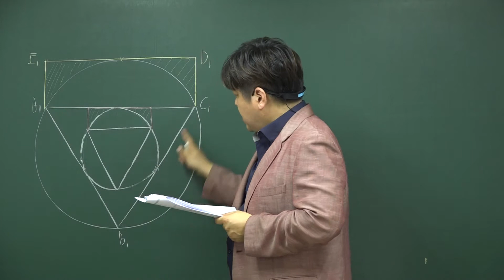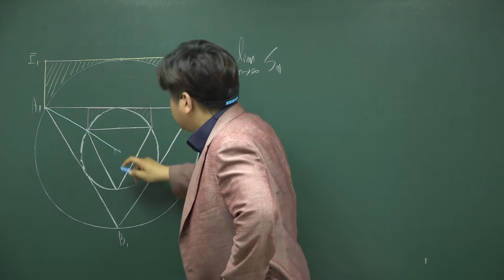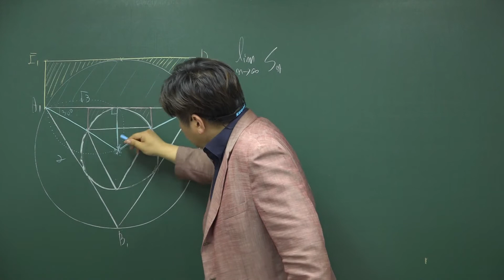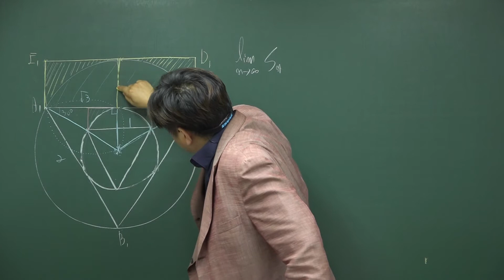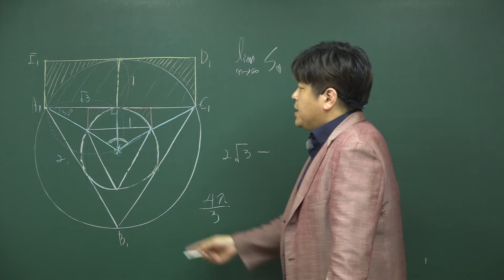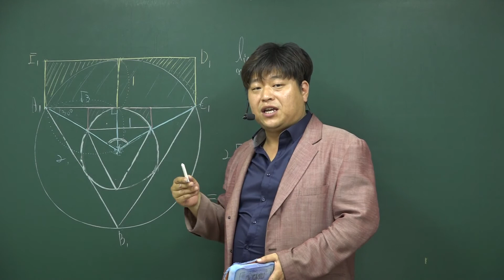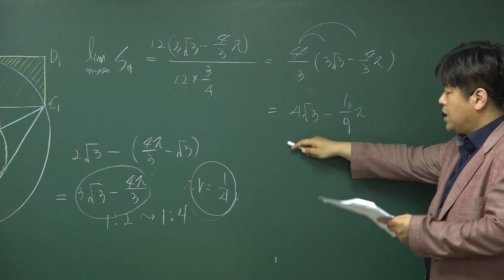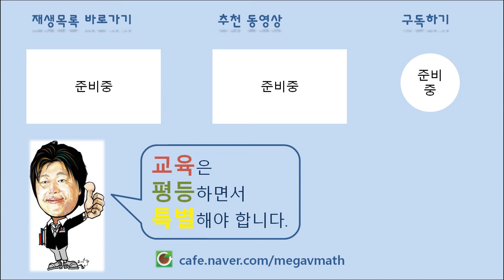[미적분1 수열의 극한] 15년 6월 고3 평가원 모의고사 수학 B(A)형 15번 [85%(68%)]